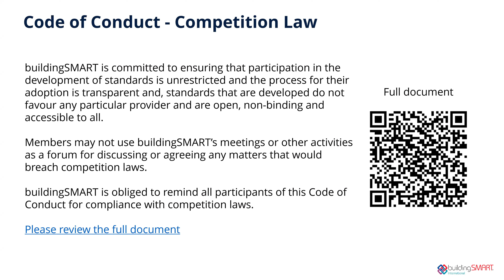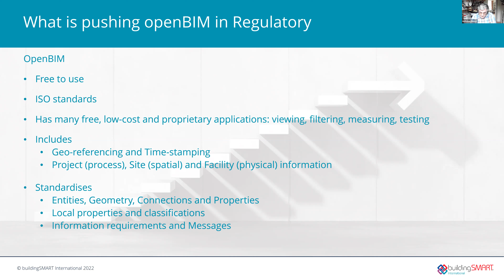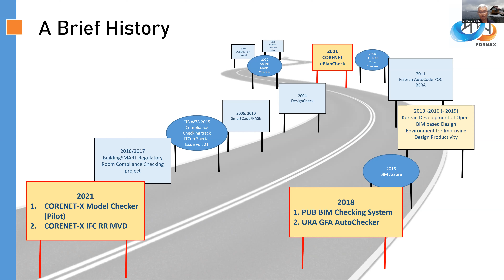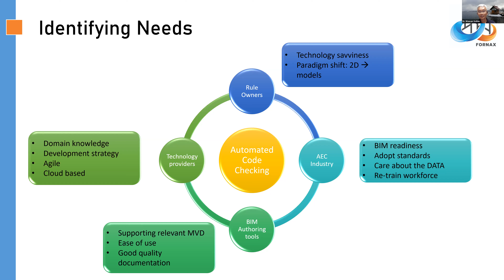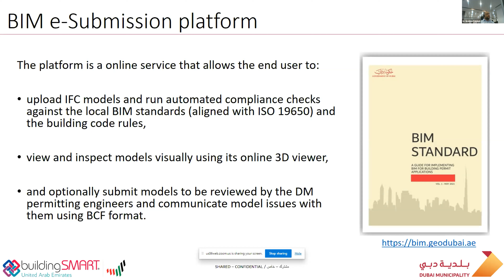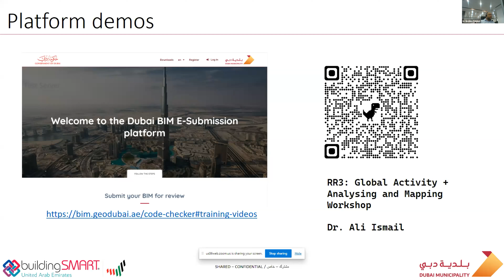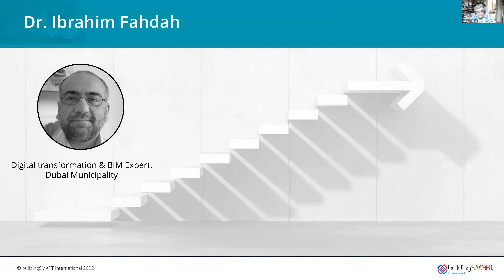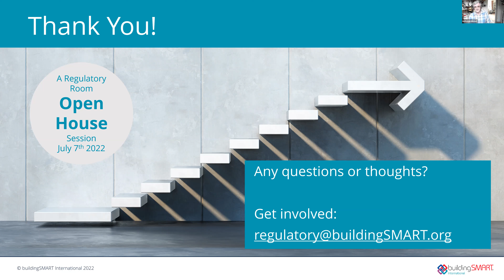Regulatory openBIM is underway!